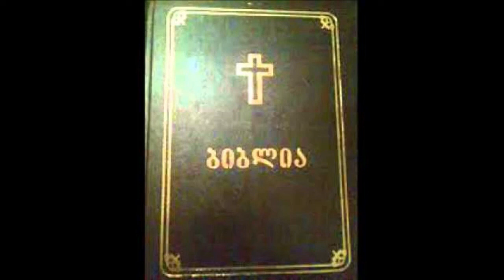ფსალმუნები თავი 117